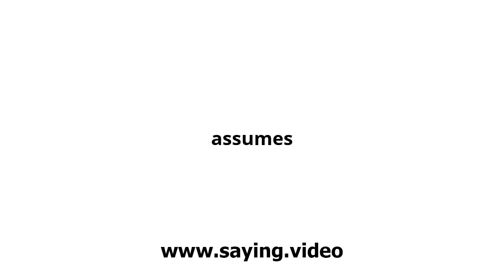How to say assumes in English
A short video showing how to pronounce assumes.